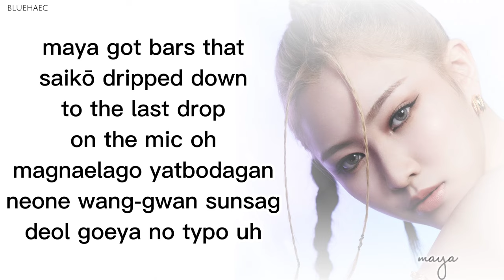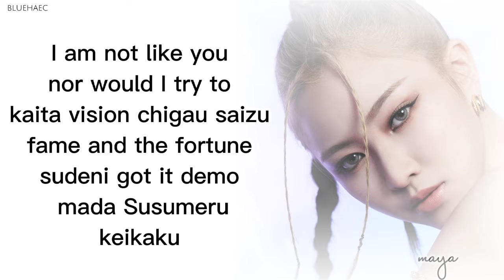MAYA - XG GALZ XYPHER (LYRICS)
XG GALZ XYPHER - maya Lyrics